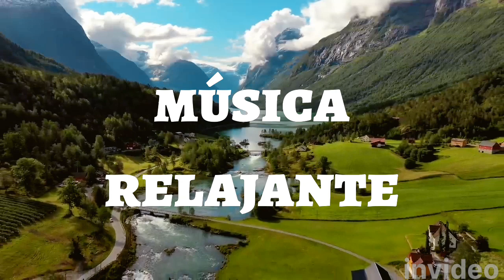música relajante de paisajes